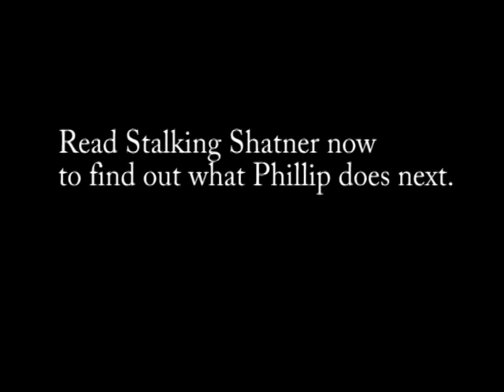Borg Attack Earth (Stalking William Shatner)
First officer Phillip Douglas received a transmission from Space. The Borg are heading for earth in search of Captain James T Kirk.